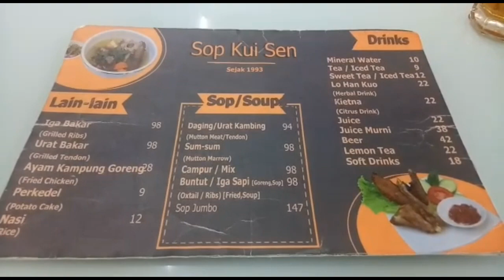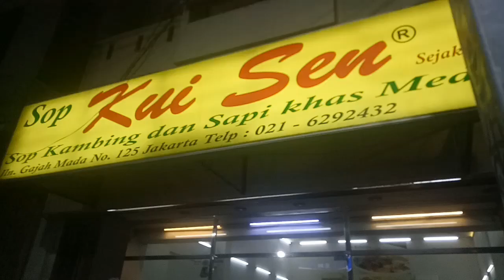Sop Kui Sen Di Jakarta Barat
Lokasi Di Jalan Gajah Mada No125 Jakarta Barat